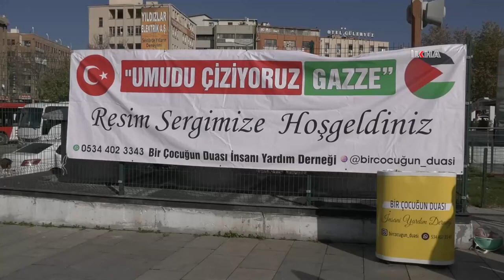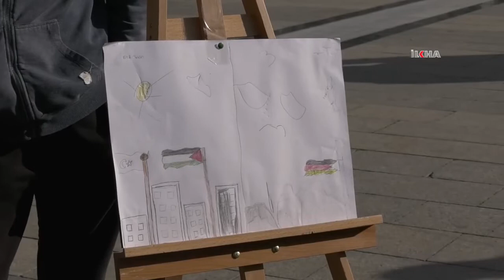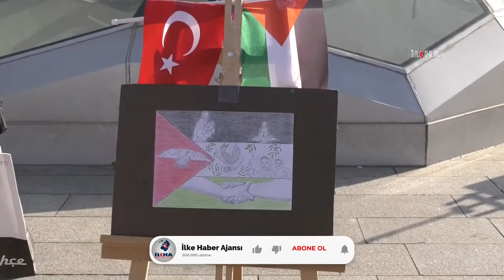Çocukların çizdiği Filistin temalı resimler sergilendi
Ankara'da Bir Çocuğun Duası İnsani Yardım Derneği organizesinde, çocukların Filistin temalı çizdiği resimler sergilendi.

Bir Çocuğun Duası İnsani Yardım Derneği tarafından yürütülen "Umudu Çiziyoruz Gazze" projesi kapsamında, "Filistin" temalı çizilen resimler sergisi açıldı.

Siyonist işgal rejiminin Gazze'de gerçekleştirdiği çocuk katliamlarına dikkat çekmek ve bu konuda bir farkındalık oluşturmak amacıyla Bir Çocuğun Duası İnsani Yardım Derneği tarafından düzenlenen sergiye, ailelerin ilgisi yoğun oldu.

Ankara Melike Hatun Camii avlusunda açılan resim sergisi ile ilgili İLKHA'ya konuşan Bir Çocuğun Duası İnsani Yardım Derneği Başkanı Tarık Bora Okçu, Filistin halkı ve Filistinli çocuklar adına resim sergisi açtıklarını söyledi.

Okçu, "Ankara'da ilkokul çağındaki çocuklarımızı topladık. Topladığımız çocuklarla Maltepe Camii'nde kuru boya kalemleriyle resimler çizdik. Çocuklarımızın çizdiği resimleri de dünyaya duyurmak için bugün Ankara'da sergiledik. Sağ olsun misafirlerimiz, gelip sergimizi geziyorlar. Gücümüz yettiğince bu direnişi devam ettireceğiz. İnsanların sesi olmaya devam edeceğiz. Belki burada bir çocuğun çizdiği resimle dünyaya ve Filistin'e bakışımızda bir nebze katkı olacağını düşündük. Bu şekilde amaçladık." ifadelerine yer verdi. (İLKHA)